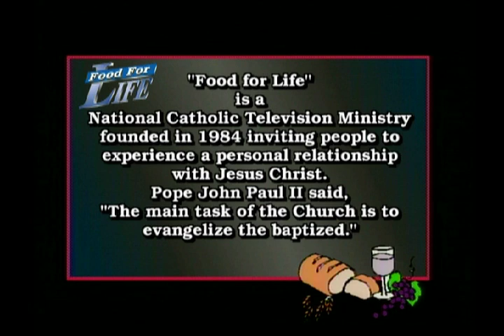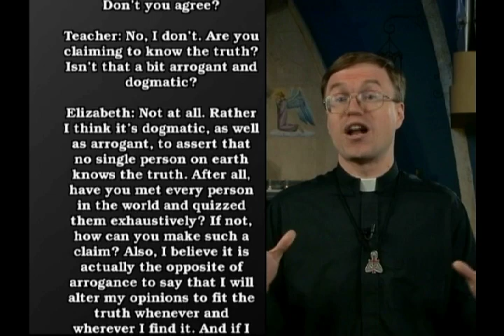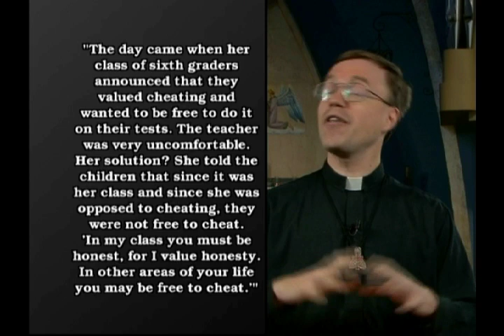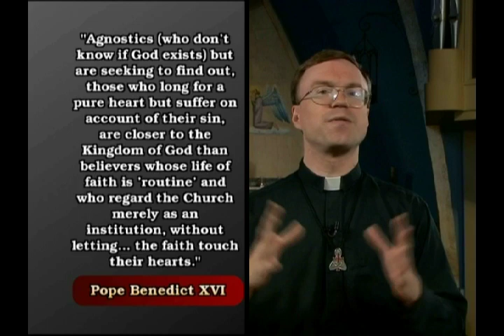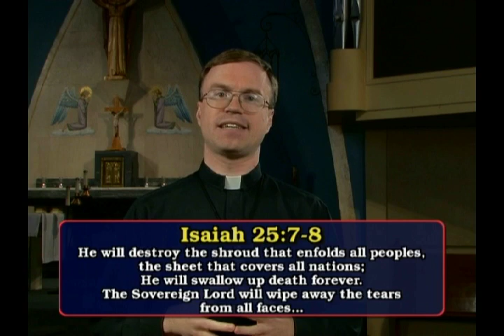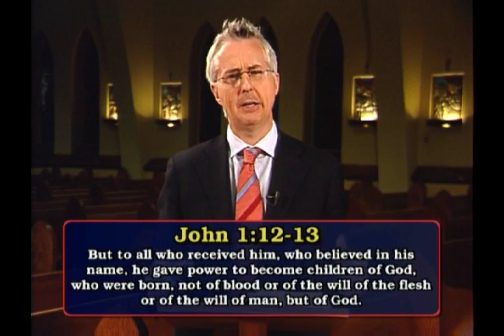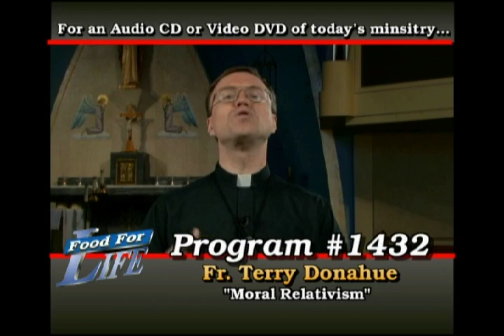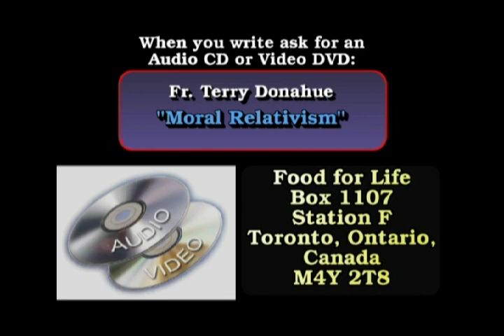"Moral Relativism" with Father Terry Donahue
FOOD FOR LIFE PROGRAM 1432

Fr. Terry... The opposite of moral relativism is moral absolutism, which holds that there are moral rules which are universally binding on everyone, which are not just a matter of personal taste, but are objective truths outside of us that we discover.